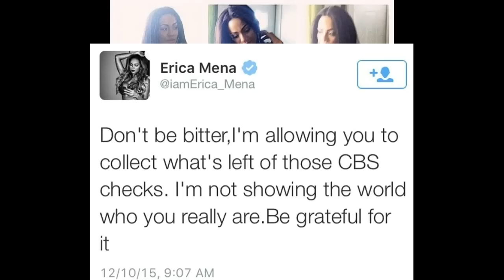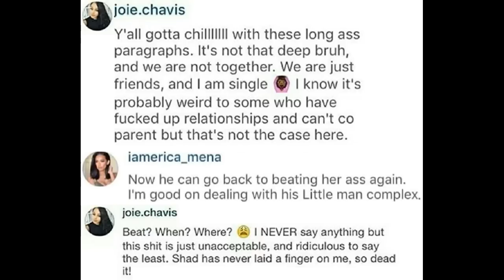EricaMena & BowWow's baby Mama JoieChavis fight on social media after break up with ShadMoss!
Erica Mena & Bow Wow's baby Mama Joie Chavis fight on social media after break up with Shad Moss! Erica claims Shad hit Joie! Was Domestic Violence claim accurate or just a bitter ex fiance rambling and attempting to destroy the reputation of the child star rapper with a Napoleons Complex?

All I know is Love & Hip Hop New York Season 6 needs her back! I'm about to start a petition to get her back on Love & Hip Hop along with Kat Stacks! Now that's some good TV! Let me know what you think about this in the comments section!